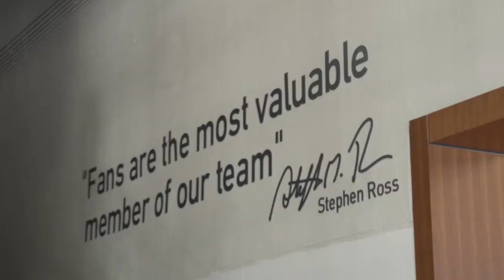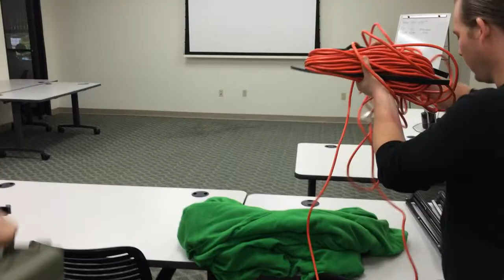KISS THE RING (Season 2, Episode 100)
What's it like at a VIP Miami Dolphins event? Where is Bert Oliva's next event? Watch to find out!

The Marketing Crusader, I.T. Wizard and the rest of the team attend an exclusive VIP event put on by the Miami Dolphins. Then the Motivation Mogul's latest speaking event covers the latest in mobile video trends.

BOWA Studios
12080 Southwest 127 Avenue
Suite 305